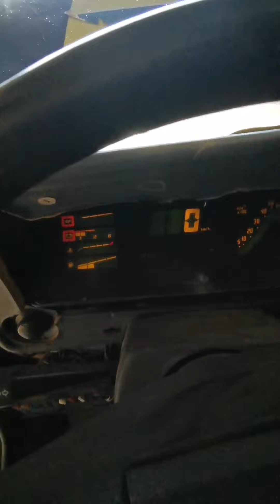Взорвался аккумулятор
От искры взорвался аккумулятор на зарядке. Он еще работает после взрыва.
Взрыв был мощным как здоровая питарда. Повредил пальцы.